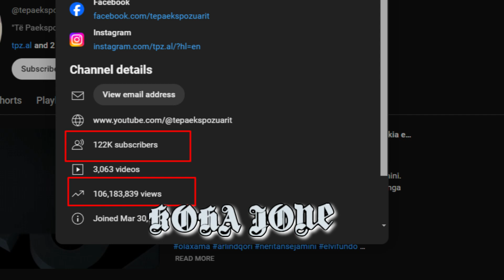Ylli Rakipi , "mbreti" i emisioneve televizive